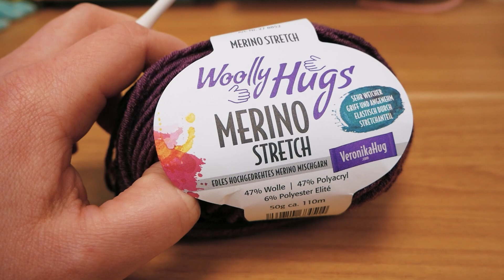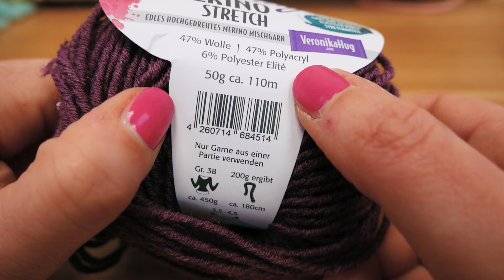Lã em teste | Teste Lã Woolly Hugs Merino Stretch | Novidade em Lã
27753